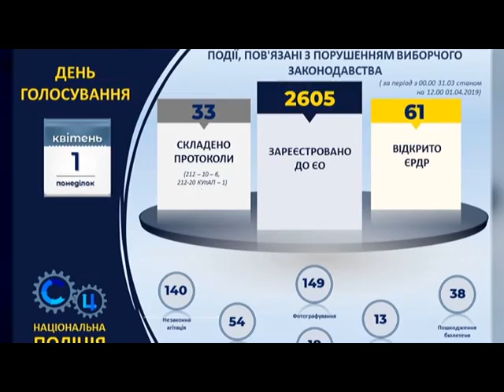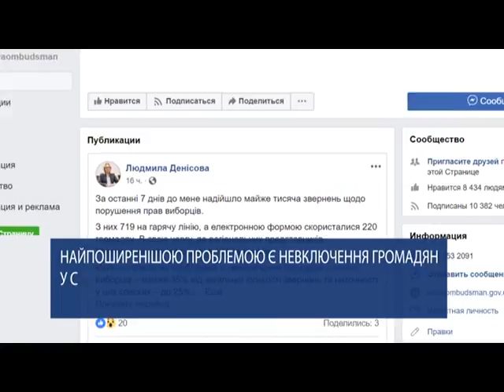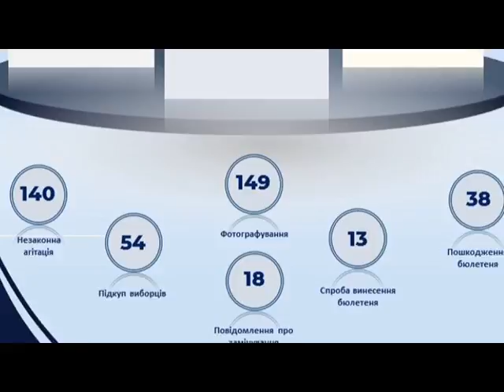У поліції розпочали 61 кримінальне провадження через порушення на виборах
Загалом же станом на 1 квітня до  поліції зверталися дві тисячі шістсот п’ять разів стосовно порушень на виборах президента. У більшості випадків поліцейські складали адміністративні протоколи, однак 61 кримінальне провадження все ж розпочали.